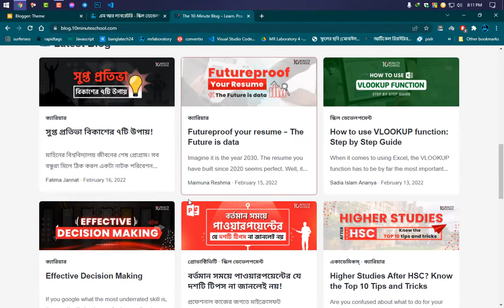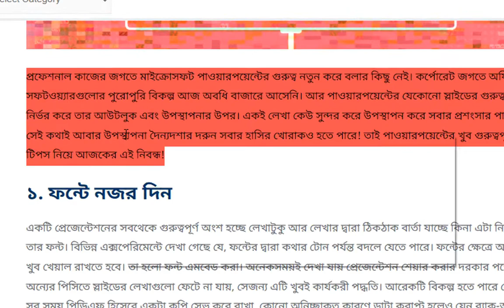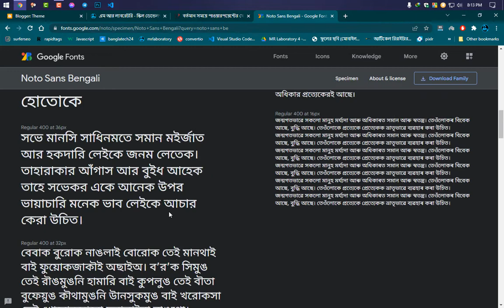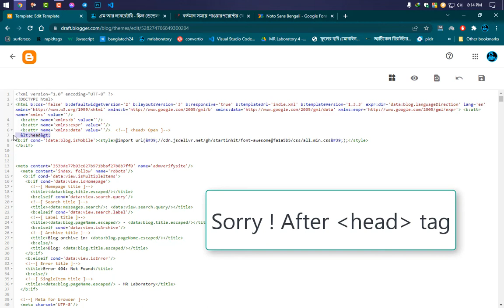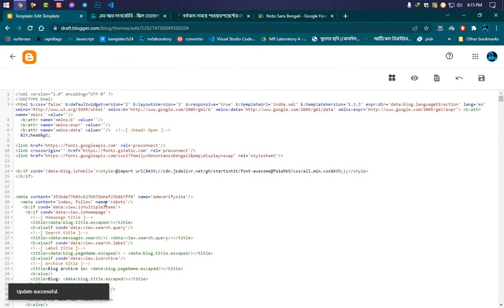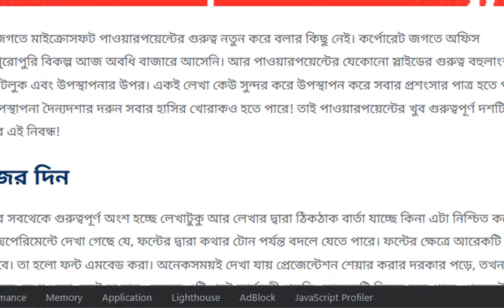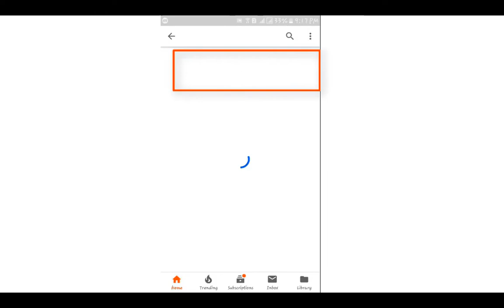How to use google fonts on website | How to use Google Fonts in HTML | Google fonts tutorial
How to use google fonts in website  | How to use Google Fonts in HTML | Google fonts tutorial

ভিডিওটি ভালো লাগলে একটি  লাইক দিন,শেয়ার করুন আপনার বন্ধুদের কাছে ,কমেন্ট বক্সে জানান আপনার মতামত |

Hey, I'm Md Mijanur Rahaman.
Founder & CEO of  @MR Laboratory